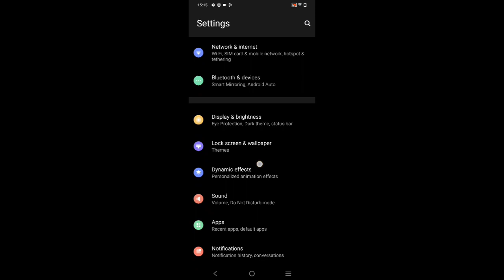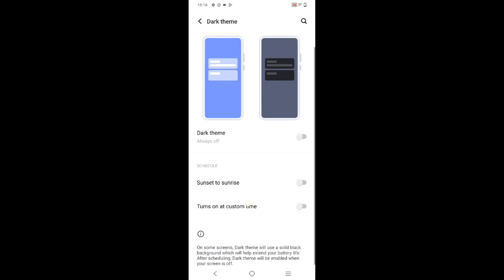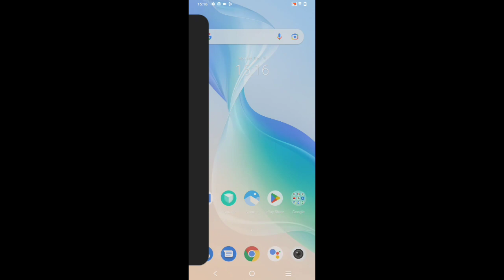Vivo y21 disable dark theme,how to disable dark theme in Vivo y21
Secret settings
Cool new features
Update settings
Problem solve